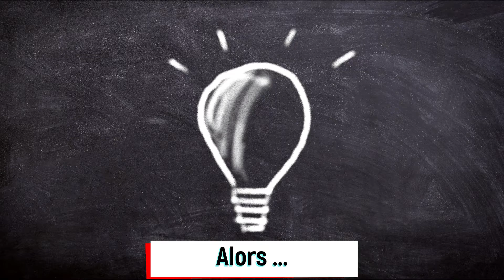CERFRANCE TERRE D'ALLIER - PARRAINAGE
Recommandez Cerfrance Terre d'Allier et gagnez des cadeaux !